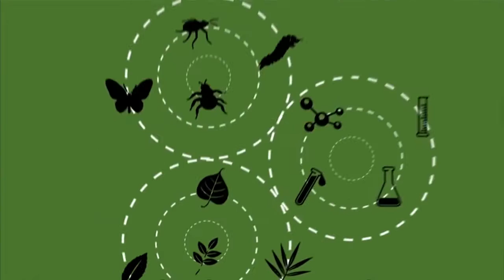Cooperação entre Brasil e África colabora para melhoria da produção do algodão africano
NBR NOTÍCIAS - 28.04.16: Cerca de 10 milhões de pessoas na África dependem do algodão para sobreviver. Uma cooperação entre Brasil e cinco países africanos tem ajudado a melhorar a produção da fibra na África. Resultados da cooperação são apresentados no Itamaraty, em Brasília.